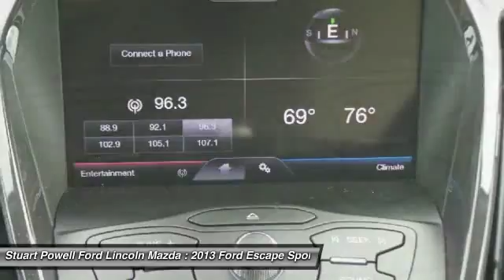2013 Ford Escape PT1627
2013 FORD ESCAPE Danville, KY
Stock# PT1627

Priced below Market! Low miles for a 2013! Bluetooth, Heated Seats, Multi-Zone Air Conditioning, Auto Climate Control, Satellite Radio, Steering Wheel Controls, Aux Audio Input, Seating, Automatic Headlights Multi-Point Inspection, Rear Spoiler, This Ford Escape gets great fuel economy with over 33.0 MPG on the highway! Turbocharged, Stability Control, ABS Brakes Satellite Radio Front Wheel Drive Please let us help you with finding the ideal New, Used, or Certified vehicle.